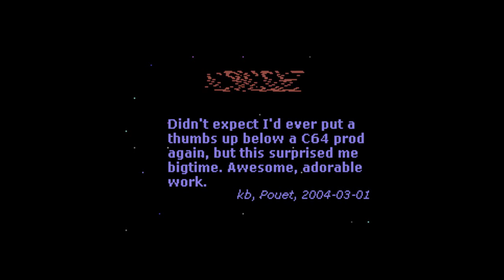Booze Design - Uncensored - C64 Demo (50 FPS)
Uncensored by the great Booze Design. Released in October at X 2014...

Credits:

Code... Dane, HCL, JackAsser, Ruk
Music... Dane
Graphics... Archmage, Dane, Valsary